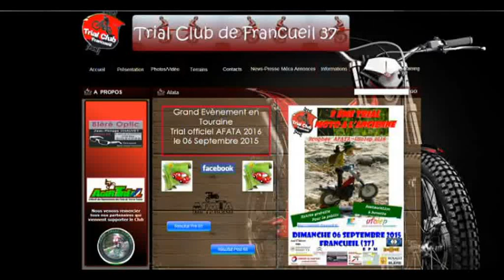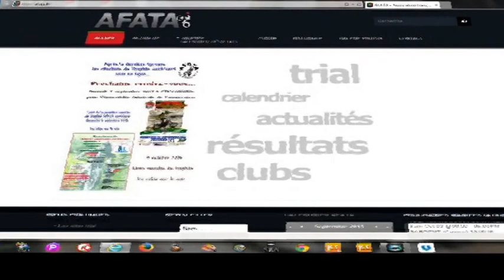Trial AFATA de Francueil (37) 1ere manche trophée 2015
Un petit coin de verdure, au bord du Cher, un équipe hyper sympa et qui sait accueillir, un terrain bien aménagé,  des pilotes et leurs vieilles machines, une ambiance conviviale ... le décor est planté pour cette première manche du Trophée AFATA 2015 à Francueil (37). Merci à Dominique JUIN et toute son équipe